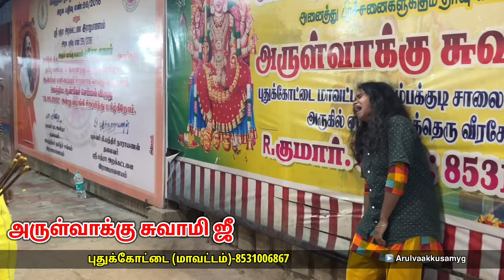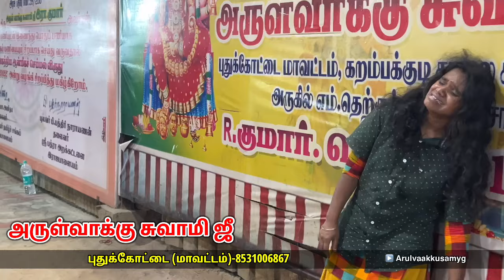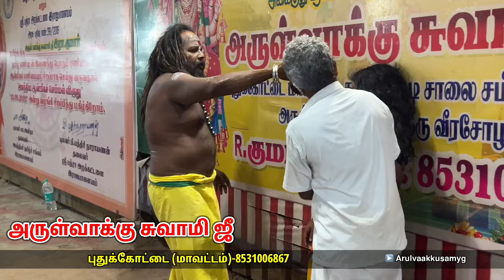ghost கணவனால் இறந்த பெண் | இறந்தும் கொடுமை | கண்ணீர் கடலில் குடும்பம்.